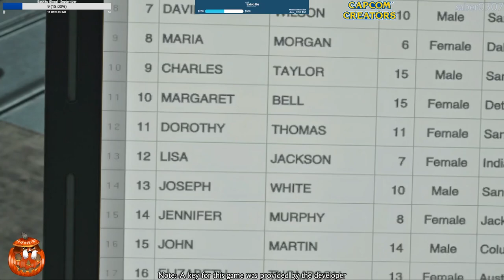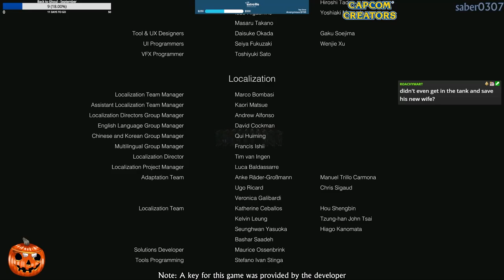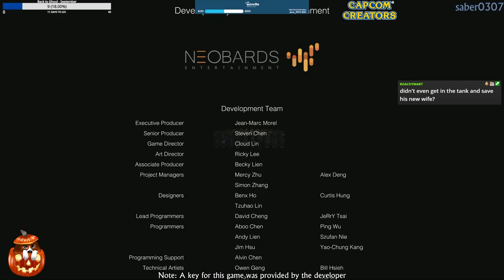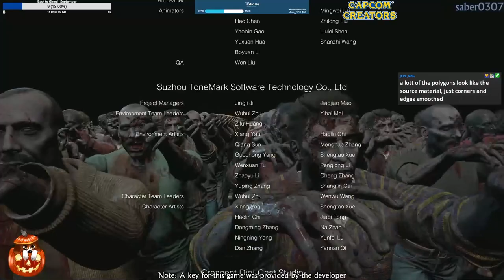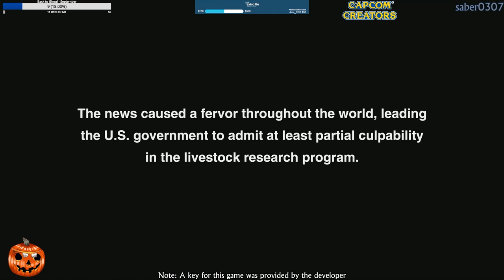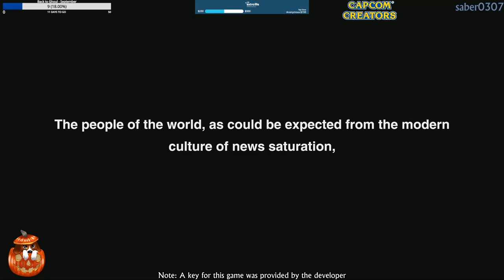Dead Rising Deluxe Remaster | PS5 | Part 5